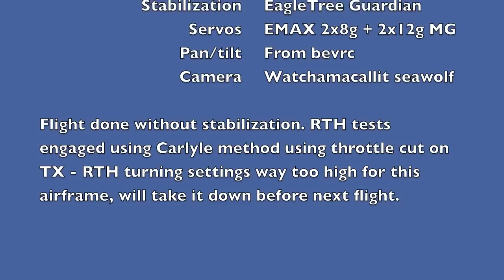SkyWalker1900 maiden Jan 5, 2013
Maiden flight with Bevrc.com SkyWalker 1900 running on 4s. After reading about the unusual handling of the SkyWalker on RCG, I was apprehensive. No need: I put the 4000mAh 4s battery as far forward as possible, which put the CoG 1-2cm behind the wing spar cover. Perfect: only needed two clicks left trim. I had already dialed in DR to 70% on all surfaces, and 20% expo. I also put in aileron to rudder mix of 40%, which really helps this baby turn. I mounted the servo arms on the ailerons pointing maybe 30 deg forwards equalling mechanical aileron differential (up aileron is more up than the opposite is down).

Only 885mAh on the maiden (and ¨100mAh from the 3s video battery). Need to buy a bigger video battery, since I will fly FPV with 2x 4000mAh 4s.